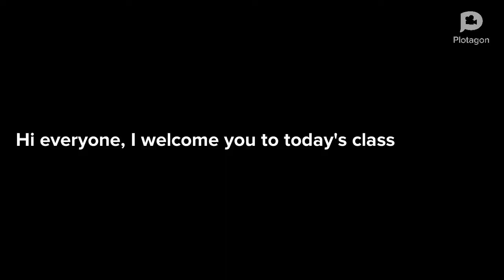Counting numbers 1 to 10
Count along with me